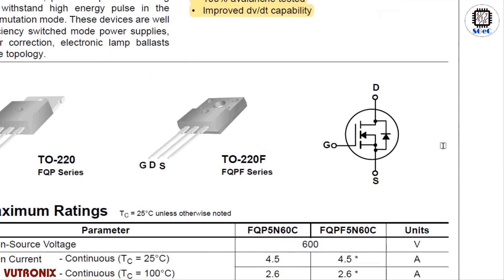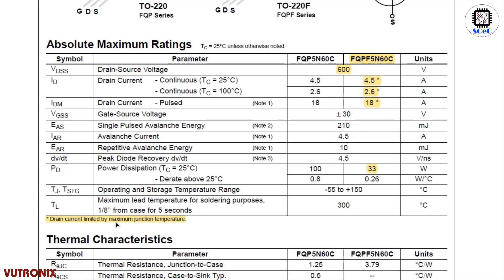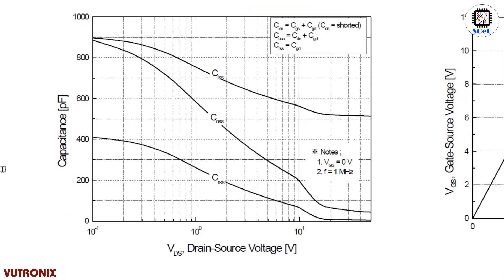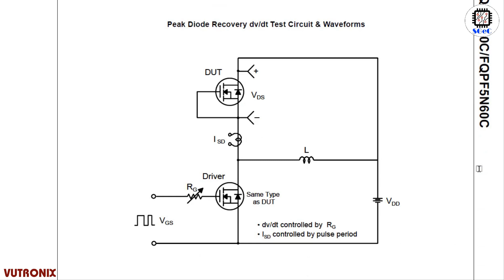[SGeC] FQPF5N60C N-Channel MOSFET 600V-4.5A-33W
Type Designator: FQPF5N60C
Type of Transistor: MOSFET
Type of Control Channel: N -Channel
Maximum Power Dissipation (Pd): 33 W
Maximum Drain-Source Voltage |Vds|: 600 V
Maximum Gate-Source Voltage |Vgs|: 30 V
Maximum Gate-Threshold Voltage |Vgs(th)|: 4 V
Maximum Drain Current |Id|: 4.5 A
Maximum Junction Temperature (Tj): 150 °C
Total Gate Charge (Qg): 15 nC
Rise Time (tr): 42 nS
Drain-Source Capacitance (Cd): 55 pF
Maximum Drain-Source On-State Resistance (Rds): 2.5 Ohm
Package: TO220F